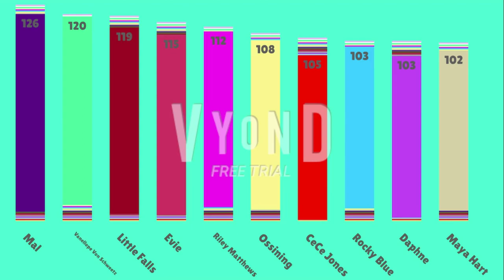3000 Elimination 24 - The Star of Hoohaw Hoo